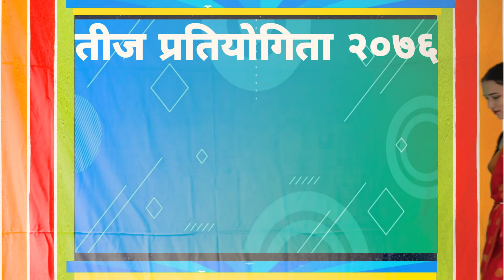Teej Special || कसैको तीज यस्तो पनि ||Nepali Comedy Short Film || Local Production || August 2019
Teej Special कसैको तीज यस्तो पनि local production august 2019
Nepali comedy Short Film
Comedy Video
Funny video
Teej Special
Teej songs
Teej
Teej songs 2076
Teej songs 2075
Nepai comedy
Nepali Vines
Local Production
Happy Teej
Teej ko Dar
Saturday Special

Our previous video was teej shopping teej shopping 2 news of nepal Rakhi ko din Rakhi Special Make up kand Talent Show Strange Love FRIEND OR LOVE After Break Up Dai Bhauju slc/see kanda shopping men will be man holi special dream girl bike vs car bike vs car 2 ghandruk volg pokhara kathmandu saathi buwa

 Hope u guys liked our Nepali comedy video

Ajay Ghimire

Sujan gurung

Namrata Gurung